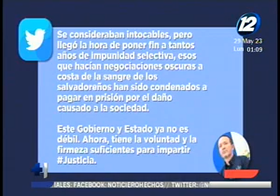'Se consideraban intocables'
Así se refirió al presidente Mauricio Funes y al extitular de justicia, Munguía Payés, al pronunciarse sobre la condena a prisión que les fue fijada por la justicia salvadoreña.